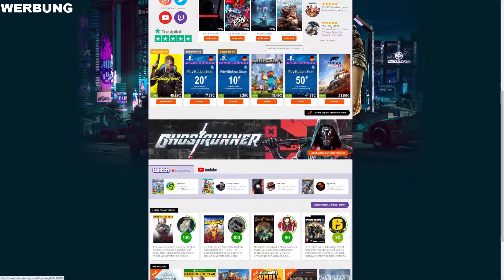Cyberpunk 2077 #039 : Life During Wartime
Wir spielen CYBERPUNK2077 und befinden uns in einer Welt wo alles sehr technisiert ist. "V" ist unser Hauptcharakter und erkundet die Welt von NIGHT CITY! Ich wünsch euch dabei viel Spaß!

Uploadzeiten : Mittags / 1 Folge pro Tag
Uploadzeiten "können" abweichen...

PARTNER: InstantGaming

Hier ein paar nützliche Links:

Amazon [PS4/XBOX/PC]

Collector´s Edition: [Amazon]